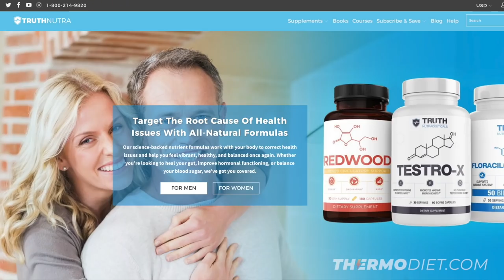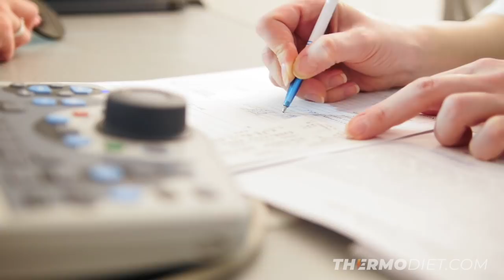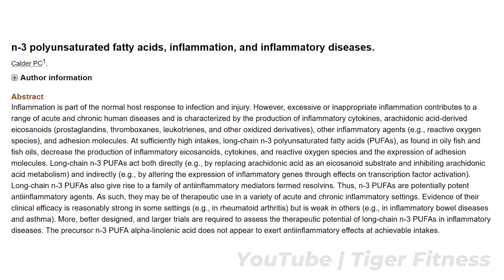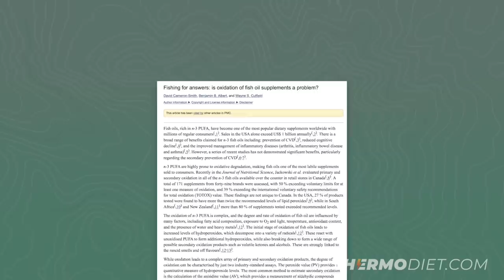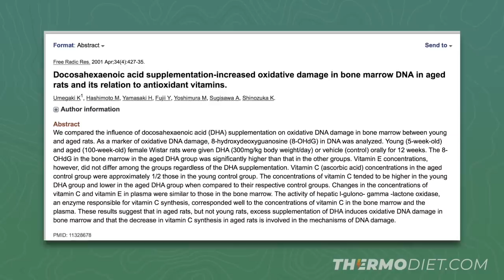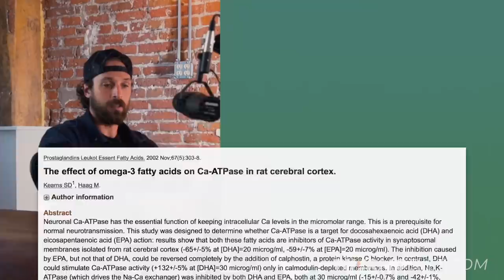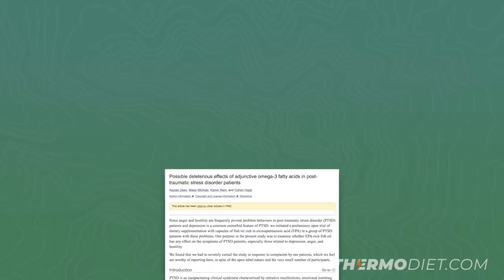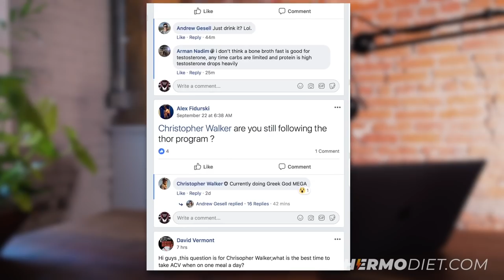FISH OIL IS NOT HEALTHY? OMEGA 3 MYTH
Fish Oil Myth: Fish oil is high in PUFA and easily goes rancid. Most fish oils on the market are rancid before they get to the consumer. Where did the fish oil fad come from? Examine the concept of "need" for Omega 3 fatty acids, and questioning the idea that you need to get any types of fatty acids from fish oil at all. Studies showing negative hormonal effects too.

The Reason and the beginning of this myth:
Fish oil is high in DHA and EPA which are commonly seen to be beneficial for heart health by lowering blood pressure, reducing inflammation, reducing risk of strok3 and heart attack, and reduce the chance of abnormal heart rhythm. However there is little to no evidence that supports this theory and has been seen as common knowledge throughout the health industry. Instead of questioning whether or not fish oil is beneficial to health doctors have just passed down this common idea throughout the decades not realizing the detrimental effects that it can actually have on human health. The first recorded prescription of fish oil was in 1789 in Manchester for the alleviation of joint pain for an elderly woman. The woman had severe joint pain and was unable to function properly, the doctor prescribed her cod liver oil to be used topically and ingested at the same time. The issues subsided. Exactly one year later the issues came back and was alleviated once again.There were a couple of things the doctor did not take into consideration however, the first being that she was taking other medication to help with the same problem. The second thing was that the woman had the same issues at the exact same time of year which could have easily been an issue with the barometric pressure of the atmosphere during that time of year putting more pressure on the joints. All this said does fish oil really help? Is it really healthy?

Fish oil is made up of almost if not purely polyunsaturated fatty acids. This is ideal for a fish that lives in a cold environment and needs a fat that is liquid at super low temperatures in order to survive. If it had saturated fat then it would stiffen up and sink straight down to the bottom of the ocean. However due to the nature of the fat this is not ideal for the human body. This means that the fat is only stable at low temperatures, when exposed to any kind of higher temperatures, or in the presence of light the fats (like omega-3) become oxidized, and produce free radicals that wreak havoc on the sensitive tissue in the human body, especially the reproductive organs, thyroid, and the brain. Obviously this mean that cooking with them is out of the question, but what about the famous fish oil supplements? The ones that are supposed to help with joint pain by lubricating your joints and help to decrease inflammation?
This is a complete lie. During the manufacturing process the fish oils are exposed to both heat and light causing them to become oxidized, and then when put into storage they are exposed to eve more light making them become even more rancid. This leads to the impossibility to find a fish oil supplement that is not oxidized and thus does not contain free radicals. This actually leads to more inflammation in the human body and causes even more joint, tissue, and brain damage.
What if I was able to find a fish oil supplement that was not oxidized and extracted properly and makes it all the way from the fish to me in one piece? With the likelihood of this being very slim, once you consume the fish oil, it does the exact same thing that it would in the manufacturing and storing process. Because the human body is of relatively high heat, especially compared to a fish, the fish oil oxidizes in the presence of that heat that is produced by the human body. It is actually called auto oxidation which is the automatic oxidation of the fish oil as soon as it is in the presence of the human body. Leading to the formation of the free radicals and all of the contributing downregulating effects.
Oxidation and free radical studies
Some of the claims of fish oil benefits are helps to prevent diabetes (proven wrong), helps prevent obesity (proven wrong), lowers blood pressure (it doesn’t), help improve cardiovascular health and hdl cholesterol (actually does the opposite), and helps with brain health(it does not).

Some of the claims of fish oil benefits are helps to prevent diabetes (proven wrong), helps prevent obesity (proven wrong), lowers blood pressure (it doesn’t), help improve cardiovascular health (actually does the opposite), and helps with brain health(it does not). The best fish oil is no fish oil at all.

All 87 omega 3 fish oil myth sources can be found